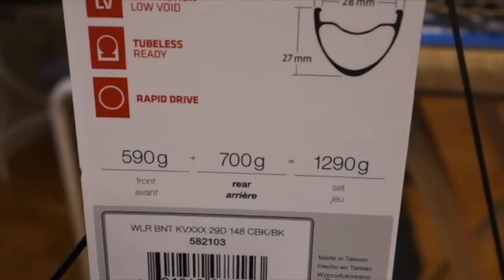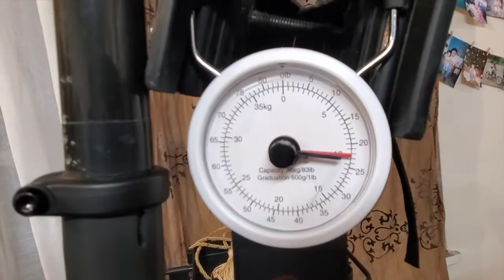Bontrager Kovee XXX wheelset and Fox 32 SC for 2019 Trek Top Fuel mtb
2020 Bontrager Kovee XXX wheelset and Fox 32 SC for 2019 Trek Top Fuel install and services. Some bike rub down and checking-over eagle 1 AXS. Tubeless setup without the compressor fox trek sram bontrager .